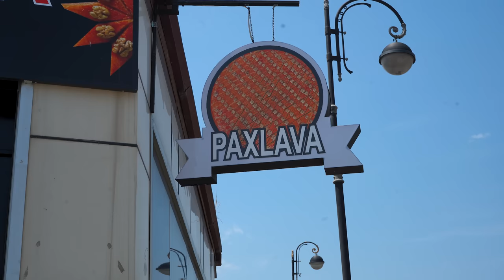Azerbaijani Traditional Guba Baklava of 100 layers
We drove one of the mountainous regions of Azerbaijan Guba. Cooked Guba baklava with noodle method. and Guba Bukme.
We Revealed the Secret of Guba Baklava!
Recipe Guba Baklava with Noodles!
For the dough you need flour and cold water!
for the syrup you need sugar, water and orange coloring!
for decoration and filling you need nuts!